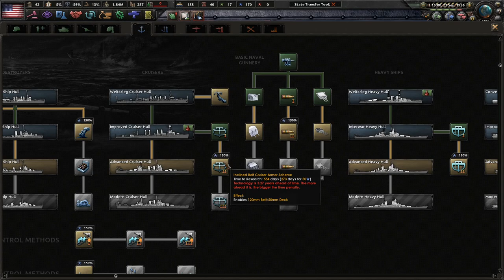Every Man A King! Hoi4 Kaiserreich: American Union States (Long) #1